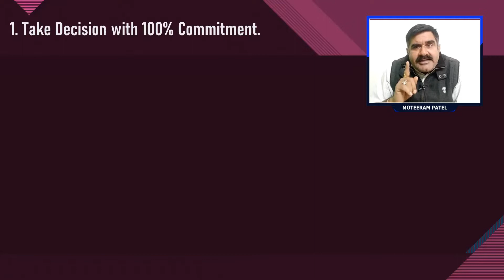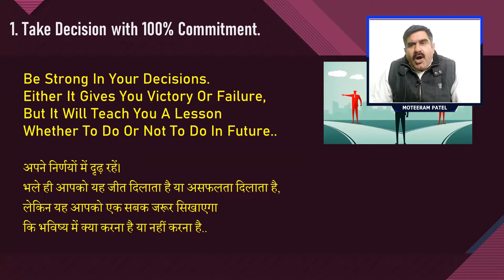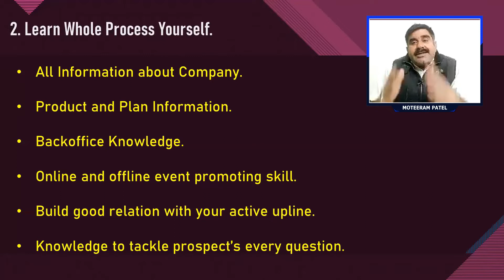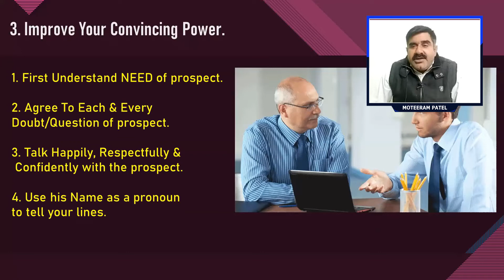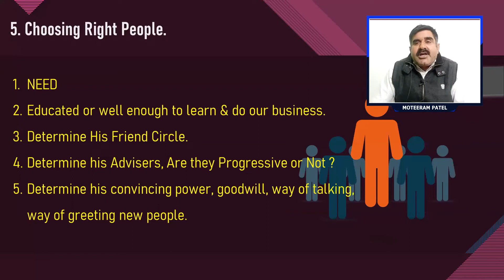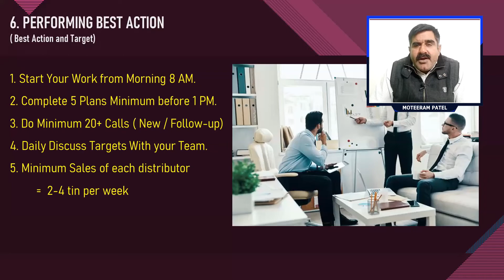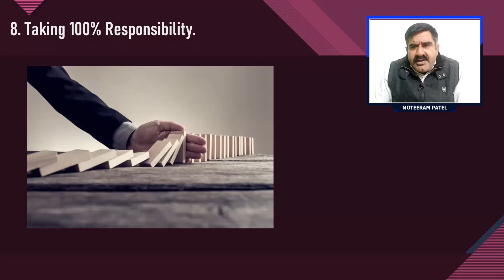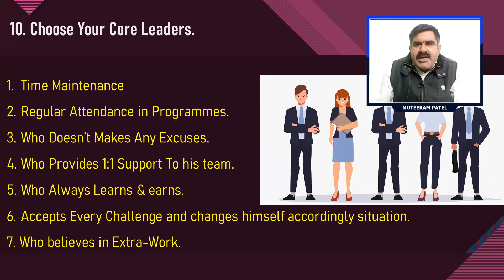10 Tips to Build Your Business Faster || Moteeram Patel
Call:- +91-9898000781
Moteeram Patel is a Global Network Marketer & Business Coach with Over Years of Experience in Network Marketing Industry and has Achieved a lot from this Industry. Now, he is on the Mission To Help Others in Achieving Their Dreams.

Currently, Moteeram Patel is National Promoter of Herbogenix. He has Achieved Black Diamond Director Rank in Herbogenix.

Thankyou :)